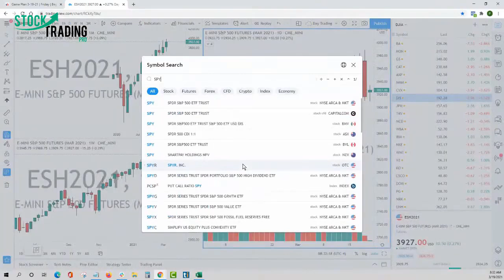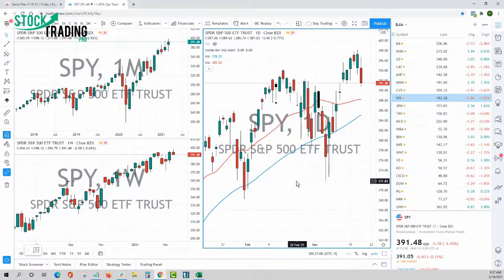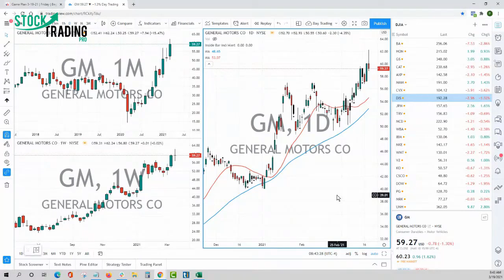Stock Trading Game Plan 2021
Creating a stock trading game plan in 2021 is dramatically different than it was in 2020. The stock market continues to trade near all-time highs but active trading, especially swing trading has given many stock traders fits.

In today's episode of Stock Trading for Beginners we open a ten minute segment of a recent trading game plan meeting that I host each day for members of our boot camp.

Each trading game plan we discuss stock picks for both day trading and swing trading setups, but as you'll see in this new video, motivation and the right trading mindset is a big part of trading success.

We discuss allowing your trading edge to do the work and how to adjust position sizing based on your conviction levels.